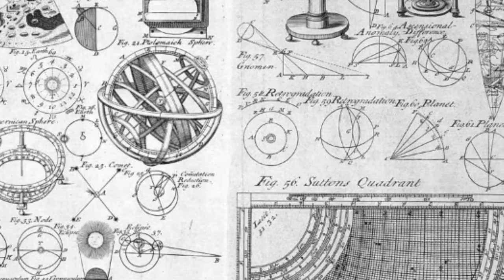Frankenstein Teaching Series Video Two: Science and Knowledge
The Restless Classics 200th Anniversary edition of FRANKENSTEIN: OR, THE MODERN PROMETHEUS by Mary Shelley, comes with a new introduction by renowned author and critic Francine Prose and a free online video lecture series taught by Penn professor of English Wendy Steiner. The towering masterpiece of gothic fiction that spawned the horror and science-fiction genres is the most recent installment of Restless Classics: interactive encounters with great books and inspired teachers. Each Restless Classic is beautifully designed with original artwork, a new introduction for the trade audience, and an online video teaching series led by passionate experts.

Written in the early 19th century at the height of Romanticism, Frankenstein is set in the late 18th century a the height of The Enlightenment, and has a lot to say about the nature of knowledge and science. The Enlightenment was the beginning of modern science as we know it: the rejection of authority for its own sake in favor of eyewitness investigation, logic, and reason; the individual as the seeker after truth, as opposed to institutions defining what truth is. Yet, the fear of the individual’s search for truth—and striving beyond human bounds—is deeply embedded in Western culture. For example, the myth of Icarus, who, given wings, flew too close to the sun. The myth that Mary Shelley adapted into Frankenstein, however was that of Prometheus, who stole fire from the gods for the betterment of humanity, and was doomed to eternal torture as a result. Like Prometheus, as signaled in the subtitle to Frankenstein, Dr. Frankenstein also seeks knowledge in order to better the human race, with disastrous results.